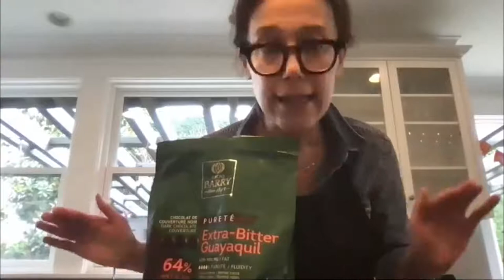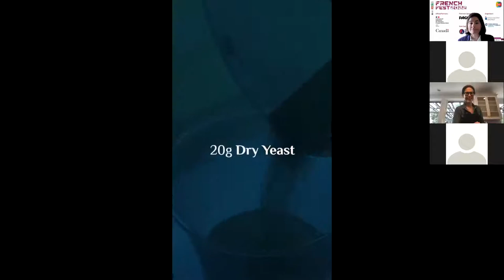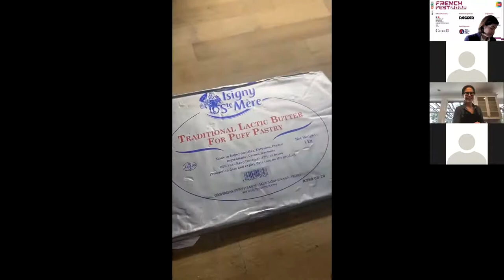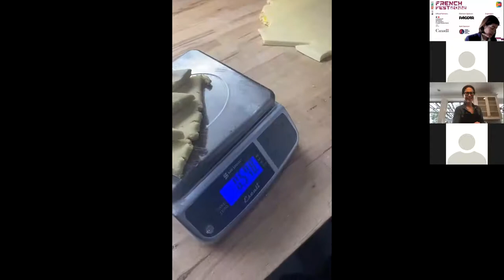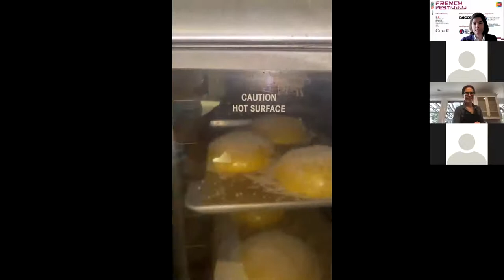2022 French Fest: Culinary Experience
Pastry Chefs Laurence Boris and Orphée Fouano, and Chocolatier Anne-Laure Ropars shares some of their secret specialties.